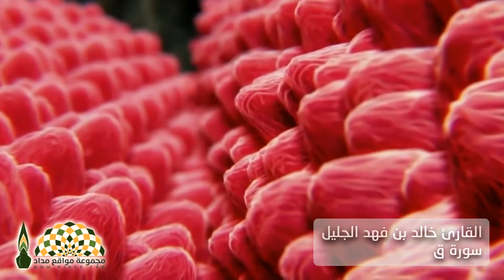سورة ق بصوت القارئ خالد الجليل كأنك تسمعها لأول مرة - 1438هـ